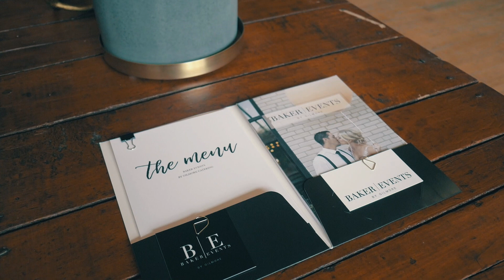Baker Events | Baker Lofts Events Holland Michigan